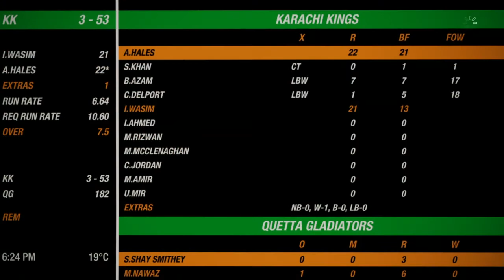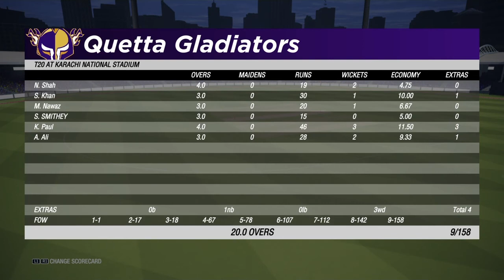CRICKET 19 | CAREER MODE | PSL - GAME 1 | Quetta Gladiators Debut | Quiet One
Young South Australian Promising Cricketer Shay Smithey Making His Way Through The Cricketing Ranks

Shay Smithey Career Statistics:
A Grade.      HS.     BB.  Runs.  Wkt.
3 Day.          226*   6/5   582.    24
50's.            166*    2/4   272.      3
T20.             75*     1/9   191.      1

PSL T20.